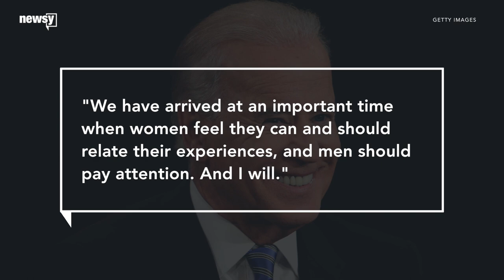Stephanie Carter defends Joe Biden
The photo, taken four years ago, sparked backlash against the then-vice president.